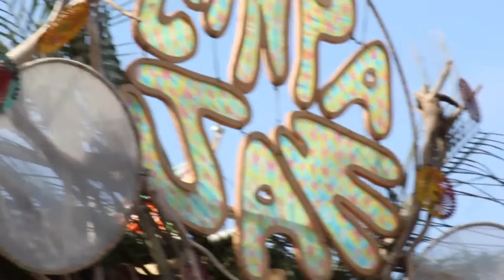Churashima Navigator Live at Zanpa Jam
CHURASHIMA NAVIGATOR
Live at Zanpa Jam Okinawa
nov,9,2014

KANAKO HORIUCHI/Uta.Sanshin.Sanba.Yubibue.Taiko
DAIHO SOGA/Flute.Harmonica.TapeEffect.Steelpan.etc
HARIKUYAMAKU/dub
DJ Nu-doh/Scratch.PyunPyunMachine.MC.Yubibue
SINKICHI/AbletonLive.Machinedrum.MS-20.Conductor

CHURASHIMA NAVIGATOR
As a DJ, SINKICHI, an ex-member of "SOFT" and "AOA," played the underground party scene. DJ Nu-do was a resident at "Aoyama Blue,” and is the man who holds the keys to Okinawa. Together, the two created the bass music party "budryukyu," through which they created a unit called "Churashima Navigator."
Under the influence of dubstep, experimental techno, industrial, jazz and other genres of music, their experimental beats and deep bass sound are mixed together with their local Okinawan traditional music, creating a unique music referred to as "New Champloo."
Current members are Sinkichi, Nu-doh, the traditional Ryukyu singer Kanako Horiuchi, Daiho Soga from Cinema Dub Monks and HARIKUYAMAKU, also known as Shima-dub.
They provided remixes for "YAKAZA ENSEMBLE meets SYUNOVEN EP,” released on "CROSSPOINT," the new album "GEN" from "YAKAZA ENSEMBLE” and the "MAHINA APPLE BAND,” hailing from Fukuoka. They also provided an original song to "V.A.ASYLUM" released on "GULUZ."
Released their 1st album from their own label “Budryukyu” in the summer of 2016. Played one of the largest outside music event in Okinawa called “WWW16” hosted by Mongol800 alongside providing the music for the 5th World Youth Uchinanchu Festival promotional video.
They are planning to release the 2nd single in the spring of 2017 and the Bangkok tour has been booked in February.